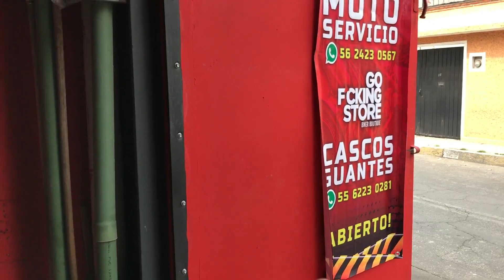PIÑÓN de VORTEX 200/ REVISALO antes de 10 MIL KMS / VORTX 200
AMIKOS ESTO ENCONTRAMOS YA EN 3 VORTX VALE LA PENA QUE LO REVISEN